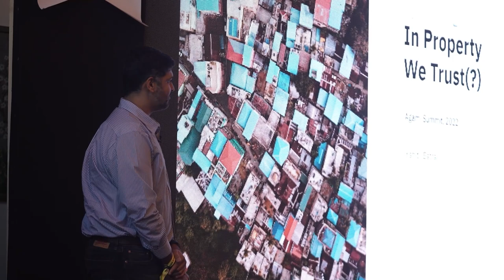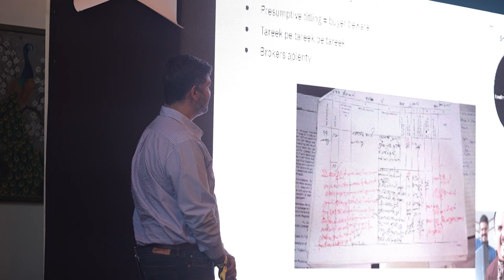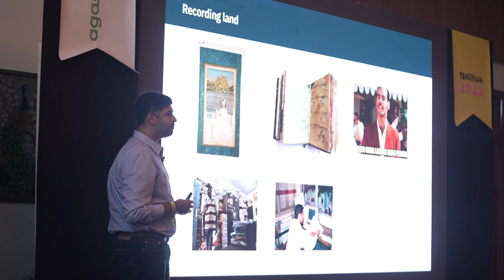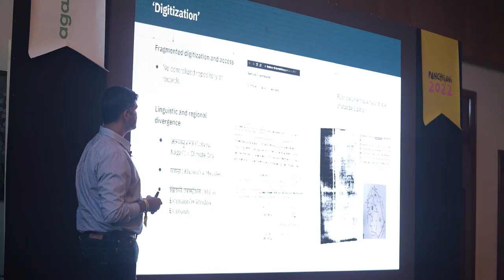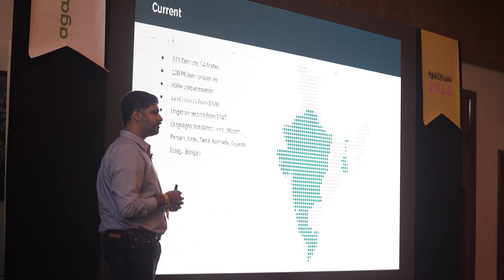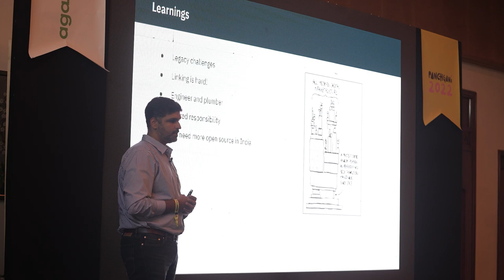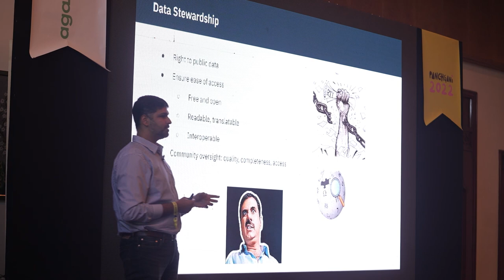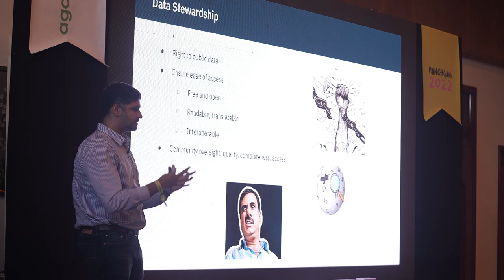Justicemaker Showcase | Kshitij Batra - In Property We Trust